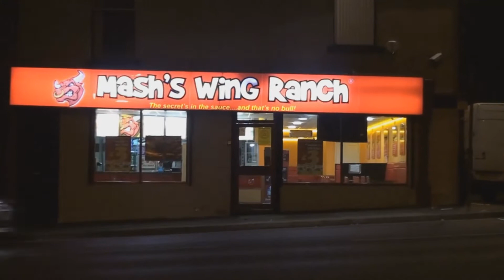possession intro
This is the posession intro
filmed by Shakeel Patel (shakeel1036)
edited and directed by Jabir Khan